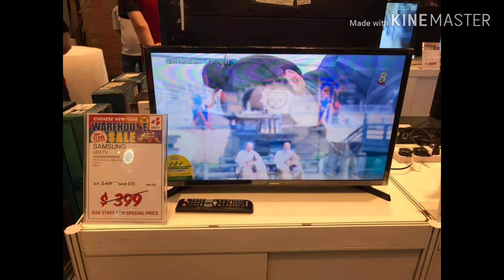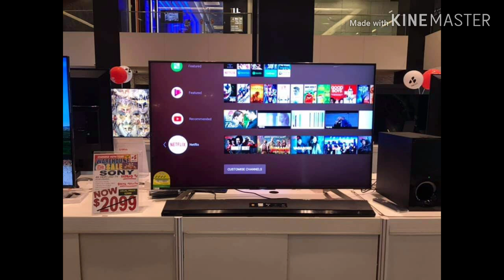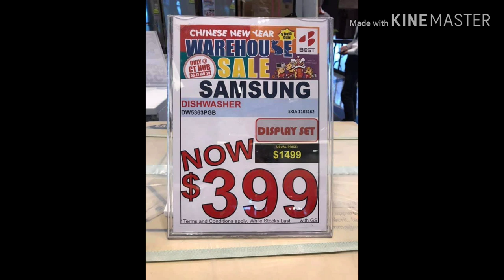#3# Bili na mga Murang appliances sa SG:"!'.